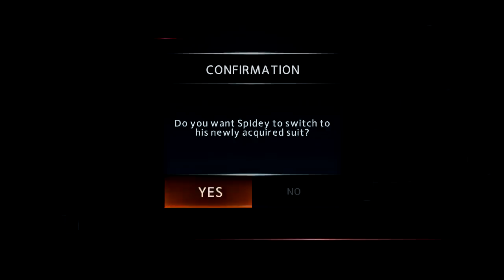진호의 어메이징 스파이더맨2 3화 & The amazing spider-man2 Video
＊어메이징 스파이더맨2
＊The amazing spider-man2

매주 금요일 어메이징 스파이더맨2 업로드 됩니다. :D